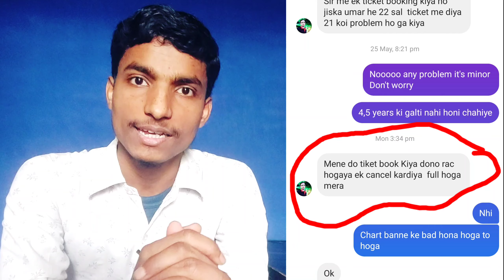RAC Ticket Confirm करने का idea || RAC टिकट है तो जान लो | नजरंदाज ना करें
Hi ,
       I am Sunny Prajapati from Patna Bihar

About this video :-  Hello friends kaise hai aap sabhi log aaj ki is video me maine aapko bataya hai ki agar aapke pas bhi ek rac ka ticket hai to kaise aap confirm kar sakte hai
Your Quories:-
RAC Ticket Confirm करने का idea
RAC टिकट है तो जान लो | नजरंदाज ना करें
RAC ticket kya hai kaise confirm karen
rac ticket confirmation chances 2024
how to confirm rac ticket 2024
aise hoti hai rac confirm
2 rac ticket hai 1 ticket concel karne par full sit milega
rac se juri jankariyan
rac menas in irctc
reservation agains cancellation
rac ticket confirm karne par kaise sit milega
rac kya hota hai puri jankariyan